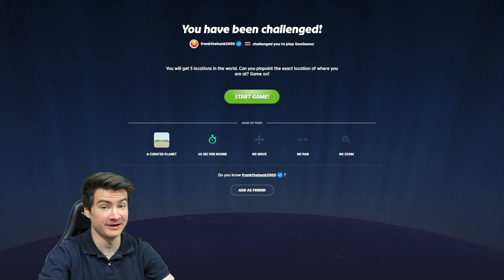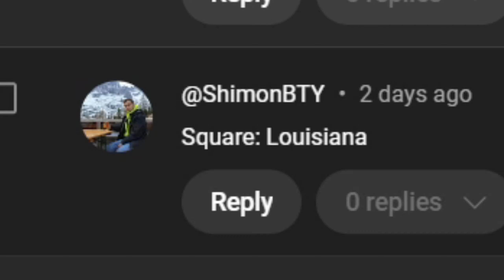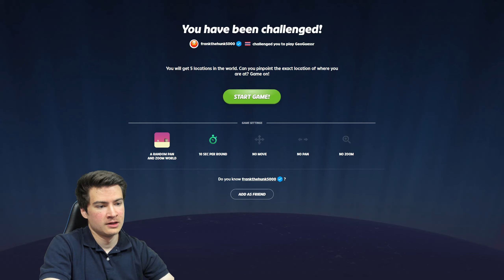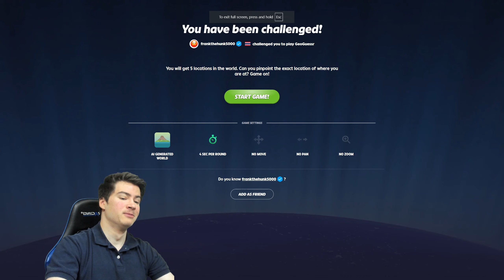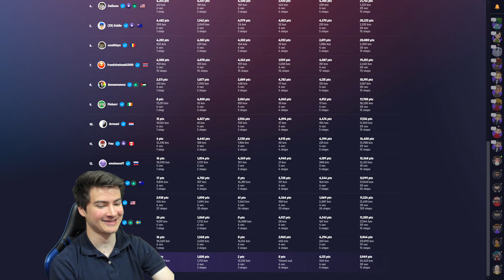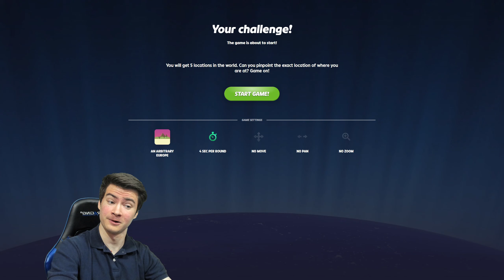Gone Farming - Rainbolt Pro GeoGuessr Games 11/7/24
STREAMS @ every Tuesday, Thursday, and Saturday